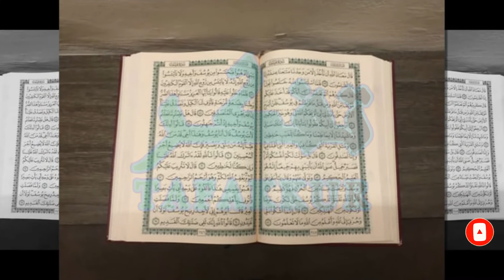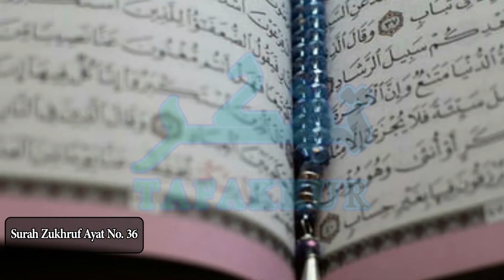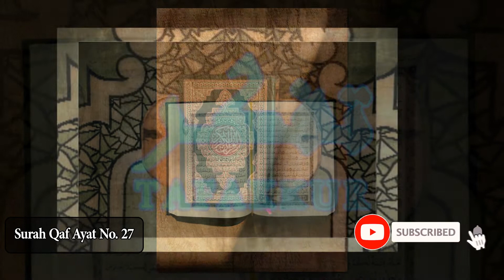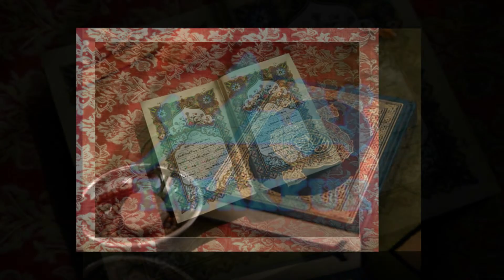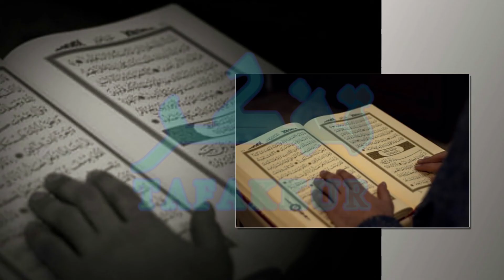Hamzad Ya Qareen Kya Hai | Hamzad/Qareen Ka Zikr Quran Aur Hadith Ki Roshni Main | Hamzad Ki Taqat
Tafakkur, in the words of our scholars, literally means. to think on a subject/topic deeply, systematically, and in great detail. In The Islamic context, it signifies reflection, which is the human heart's light, the spirit's nourishment, the essence of knowledge, and the heart and light of the Islamic way of life.

Other Relevant Searches:

History Of Gods Of Arab Before Islam | Uzza Churail Kon Thi Aur Log Us Ki Pooja Kesy Karty Thy

(Black Magic) Kale Jadu ka Todd | Jadu Ka Tor Jadu Sy Krna Kesa Hai | Black Magic Video

Aik Sahabi Aur Shaitan Jinn Ki Larai Ka Waqiya | Aik Sahabi e Rasool SAW Ki Jinn Sy Larai Ka Waqia

Jinnat Kahan Rehty Hain | Jin Aur Shaitan Kahan Rahte Hai | Jinnat Ghar Main Kaha Rehte Hai

Shaitan Ki Takat | Hazrat Zakariya A.S Ki Shahadat Aur Hazrat Yahya A.S Ki Shahadat Ka Waqia

Tafakkur channel is made to provide authentic Islamic history to the people on social media. So basically its an informative documentary channel. Videos are uploaded on this platform on regular basis.